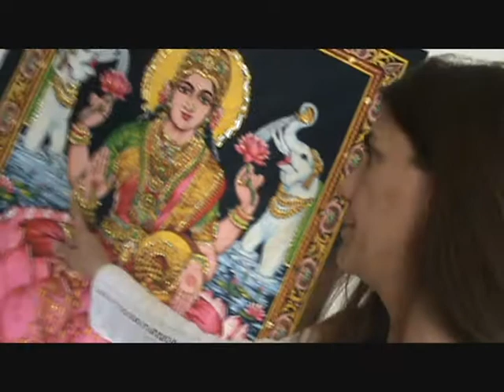~ BATTLE-ON 8 ~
No coughing or sneezing all day...